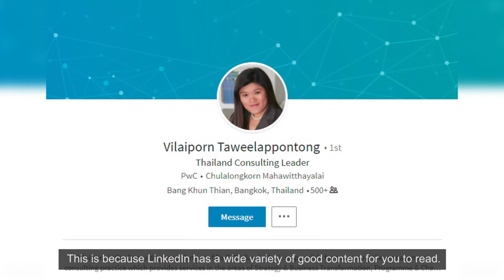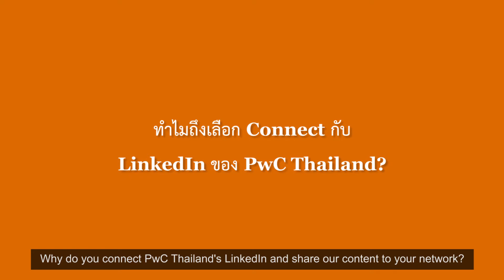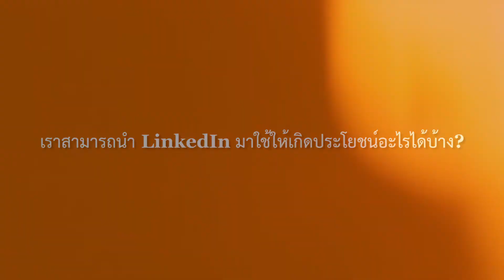PwC Thailand's LinkedIn Influencer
พบกับ PwC Thailand's LinkedIn Influencer คุณวิไลพร ทวีลาภพันทอง หุ้นส่วนสายงานธุรกิจที่ปรึกษา บ. PwC ประเทศไทย ที่จะมาแชร์เรื่องราวของการใช้ประโยชน์จากโลกออนไลน์อย่าง LinkedIn